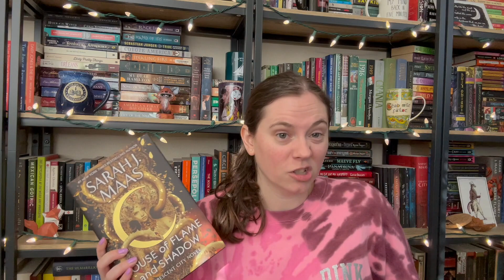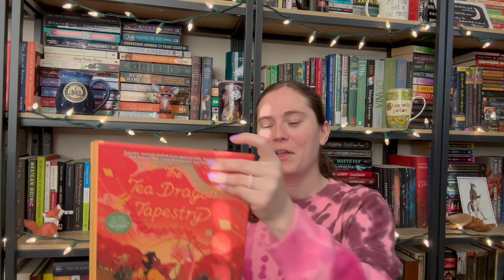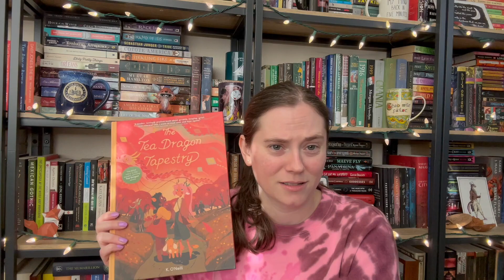My (Mini) February 2024 TBR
My mini TBR for February 2024!

▶ AMAZON BOOK WISHLIST